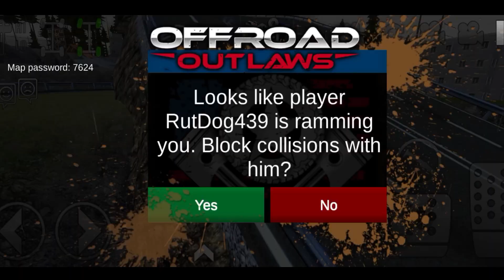Ambulance And Police Car Drit Motocross Impossible #5 Reaching - Simulator FHD Android Gameplay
Xtreme Drit Motor Race Bike 5 Friends Rasing Motocross Fast Driving Android 3D Motorcycle Gameplay

Off-road Riding Dirt Motor Race Bike 4 Friends Rasing Motocross Fast Driving Android Ios Gameplay

Off-road The Mod Stunt Maps Android #3 Motocross Fast Driving Motorcycle Rides iOS Gameplay

Off-road Riding Mood Stunt Stimotor 5 Friends Rasing Motocross Fast Drive Android Android Gameplay

Xtreme Riding Mood Stunt Stimotor 5 Friends Rasing Motocross Fast Driving Android Ios Gameplay

Xtreme Motorcycle 5 Friends Rasing Motocross Fast Drive Android 3D Offroad Outlaws Online Gameplay

Off-road Riding Dirt Mud Unlimited Stand For Drive #5 Motocross Us Driving Android Ios 3D Gameplay

Xtreme Drit Motor Bike 4 Player Android 3D Motorcycle Rides Offroad Stunt Unlimited Android Gameplay

Xtreme 3D Motorcycle Rides iOS Offroad Stunt 5 Friends Rasing Android Online us Stimulus Gameplay

Amazing For Us Motocross Fast Drive 5 Motorcycle Rides iOS Offroad Stunt Android Gameplay

Off-road Motorcycle 5 Friends Rider 3D Xterme Motocross Drive Offroad Outlaws Android Fast Gameplay

Amazing Friend 5 Player Motorcycle Rides Offroad Outlaws Online Stimulus Stunt Android  iOS Gameplay

3D Xtreme Riding Mood Stunt Stimotor 5 Friends Rasing Motorcycle Rides Android Ios Gameplay

3D Xtreme Riding Mood Stunt Stimotor 5 Friends Rasing Motorcycle Rides iOS Android Maps Gameplay

New Online 5 Friends Rasing Motorcycle Gameplay Us Motocross Fast Drive Android Ios 3D Gameplay

Xtreme Riding Dirt Motor Race Bike Offroad Stunt Stimotor #5 Friends Rasing Android 3D iOS Gameplay

Off-road Outlaws Online 3D Motorcycle Rides iOS #5 Offroad Outlaws New York Maps Android Gameplay

Xtreme Riding Dirt Motor Race Stunt Offroad Outlaws Online Stimulus Gameplay Android Ios Gameplay

Offroad Dirt Motor Race Bike Stunts 3D Motocross Fast Driving 3 Friends Rasing Android Ios Gameplay

Xtreme Riding Dirt Motor Race Bike Stunt Gameplay #5 Motorcycle Rides Fast Driving Android Gameplay

3D Motorcycle #5 Android Ios Gameplay Offroad Outlaws Online Stimulus 5 Friends Rasing Gameplay

3D Motorcycle My 5 Friends Rasing Motocross Fast Driving Android Ios Motorbike Stunt Gameplay

Amazing For Motorcycle Driving Android Gameplay #5 Motocross Us Unlimited Money Android Gameplay

Off-road Riding Dirt Motor Race Bike #3 Motorcycle Rides iOS Offroad Outlaws Online Android Gameplay

Stimotor Drit Motor Race Bike #5 Motorcycle Rides Fast Driving Android 3D Motorbike Stunt Gameplay

Xtreme Riding Dirt Motor Race Bike #5 Motorcycle Rides iOS Offroad Outlaws Online Stimulus Gameplay

Xtreme 3D Motor Race Stunt Offroad Outlaws Online Stimulus Car Best Android #3 Motocross Gameplay

Stimulus Dirt Moto Car Online Motocross Fast Drive #3 Offroad Outlaws New iOS Maps Android Gameplay

Off-road 3D Motorcycle Driving #5 iOS Offroad Outlaws Online Motocross Fast Android Gameplay

Xtreme Stimulator Drit Motorcycle #5 Rides Android 3D Motocross Fast Driving Android Ios Gameplay

Motocross Dirt Bikes Extreme Off-road #5 Offroad Outlaws Online Gameplay Android 3D Gameplay

Xtreme Stimulator Drit Motorcycle #5 Rides Android Ios 3D Motocross Fast Drive Android Gameplay

Off-road Outlaws Online Us Motocross Fast Driving #5 Motorcycle Rides Android Ios 3D Best Gameplay

Amazing For Motorcycle Driving #5 Motocross Us 3D Motor Bike Rasing Best Android Ios Gameplay

Offroad Outlaws - New Online Us Maps Fast Driving #5 Motorcycle Rides Android 3D iOS Gameplay

Off-road Drit Motor Race Bike Us Motocross Fast Drive Android 3D Motorcycle To Get Best Ios Gameplay

Amazing For Motorcycle Rides Unlimited Offroad Outlaws Game #3 Motocross Fast Drive Android Gameplay

Off-road Park City 4 Friend Motor Race Bike Us Motocross Fast Driving Android 3D Motorcycle Gameplay

Motor Dirt Bikes Driving Extreme Off-road #4 Off-road Outlaws Motorcycle Bike Android Ios  Gameplay